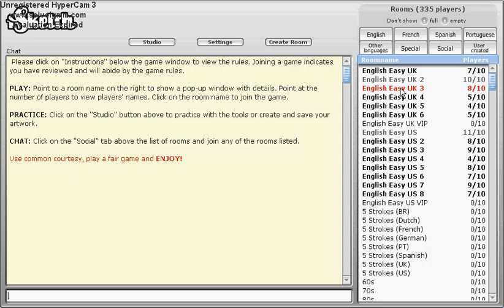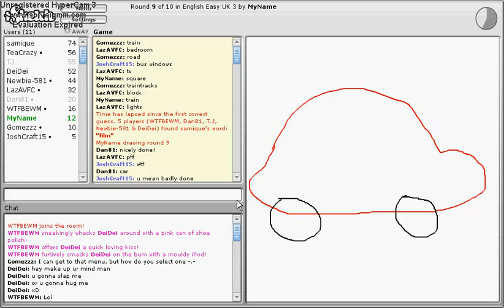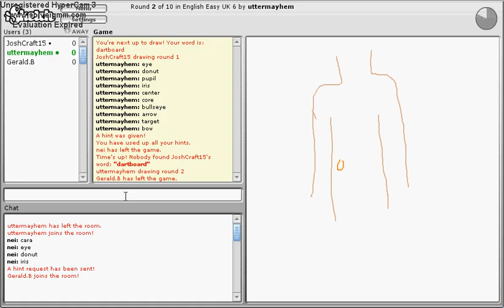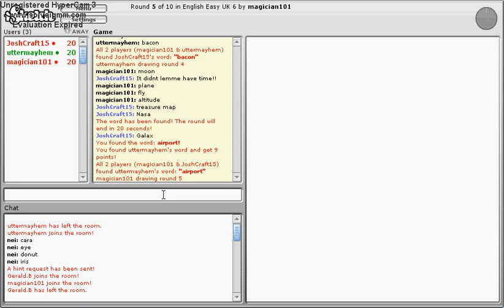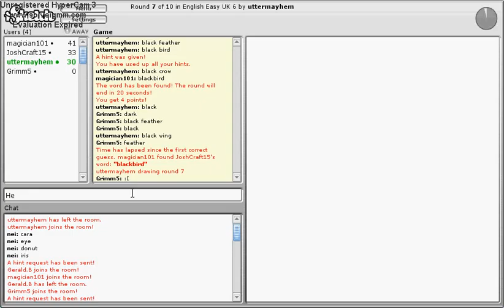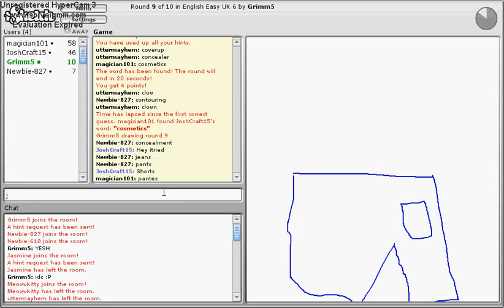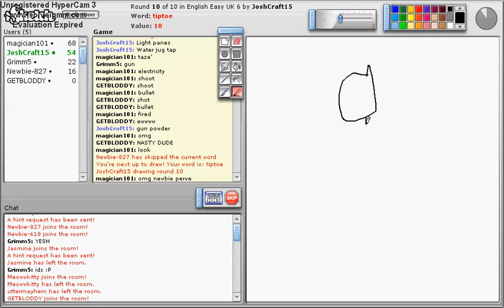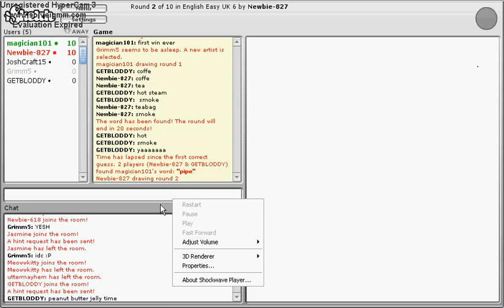iSketch - YEAH BRA ITS SLOW - # 3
Whata Game Man.

Still No Microphone :P

My Official Twitter:So go Follow MAN!